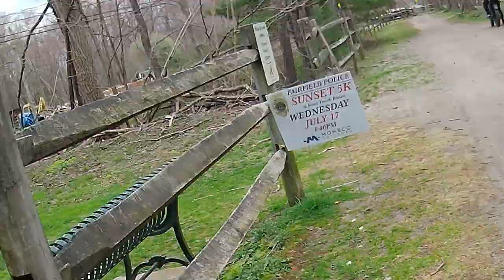Connecticut Ebike Owners April 14, 2024 group ride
00:00 Misc Video
01:04 Misc Photos
02:09 GoPro footage

WARNING:
Do not attempt to recreate any of the acts in this video, as they may be dangerous if not done correctly, and could result in serious injury. If you rely on the information portrayed in this video, you assume the responsibility for the results. Have fun, but always think ahead, and remember that every ride you take is at YOUR OWN RISK.